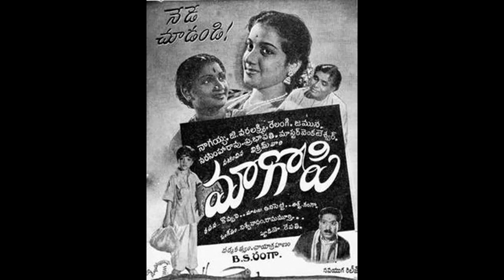JEYAGOPI (1955)-Vaanagame kooraiyaga-S.C.Krishnan - Kannadhasan -Viswnathan Ramamoorthi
1955ஆம் ஆண்டு 'மா கோபி' என்ற தெலுங்கு படத்தின் மொழி மாற்றமாக வெளிவந்த 'ஜெயகோபி' என்ற படத்தில் கண்ணதாசன் எழுதி விஸ்வநாதன் ராமமூர்த்தி இசையில்S.C.கிருஷ்ணன் பாடிய'வானகமே கூரையாக தாயன்பை இழந்த பாவி' என்ற பாடல்'